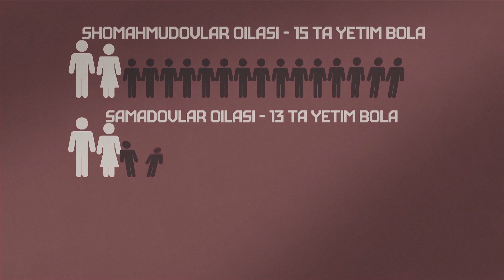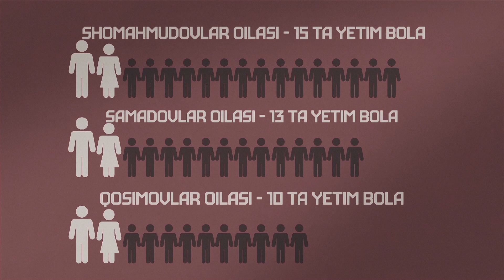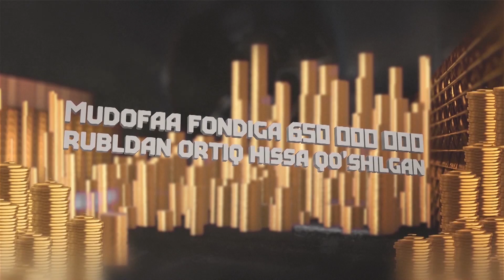Ikkinchi Jahon Urushida O’zbekistonning g’alabaga qo’shgan hissasi